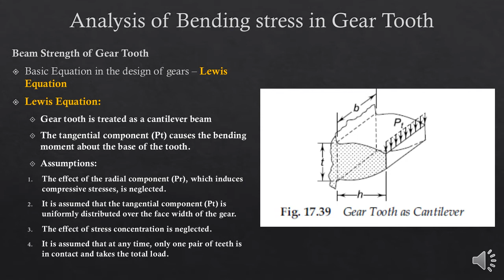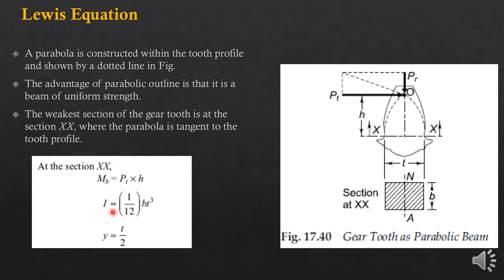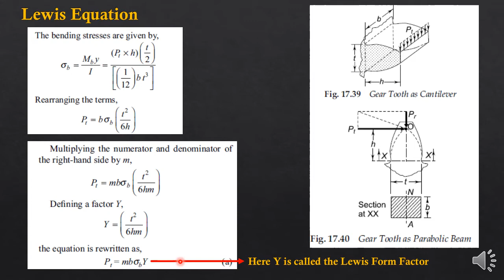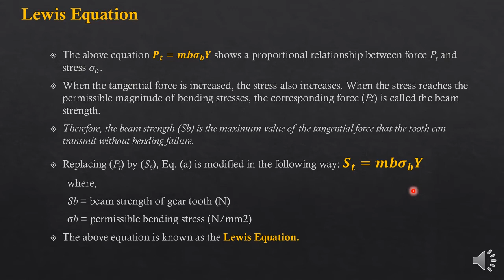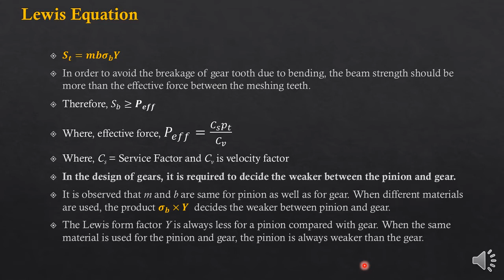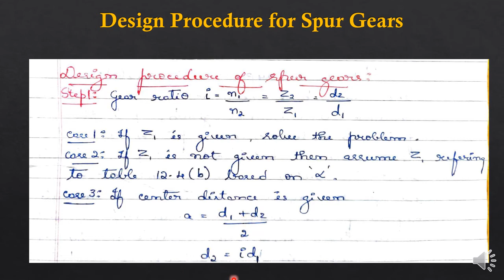2 Video on Design of Spur Gears